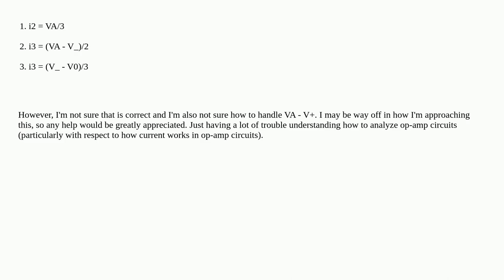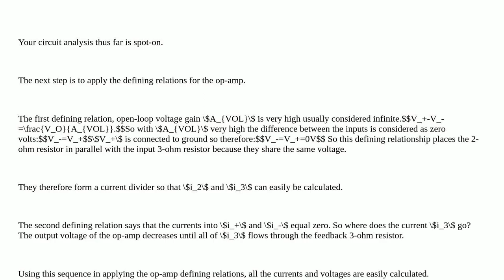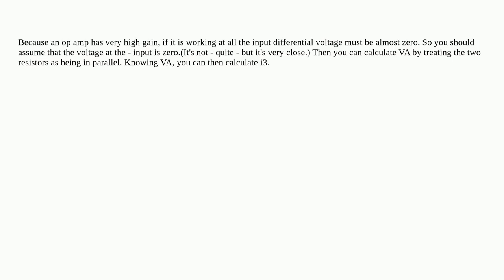Where am I going wrong in analyzing this op-amp circuit?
A special thanks goes out to the community

  circuit-analysis operational-amplifier